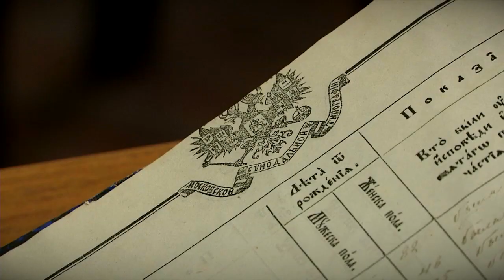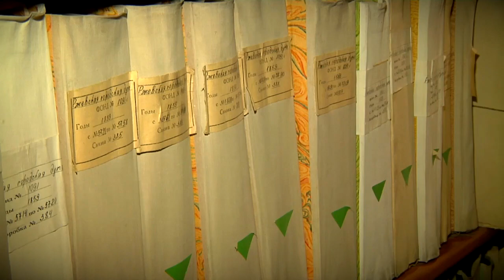В Тверской архив поступил уникальный исторический документ